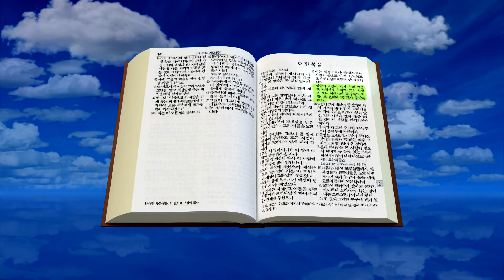GNTV 박준형 - 요한복음 강해 (GoodTV) 81강 : 생명의 말씀이신 주 예수님